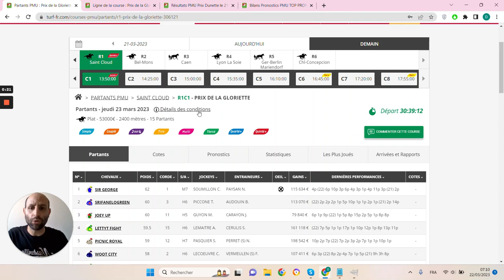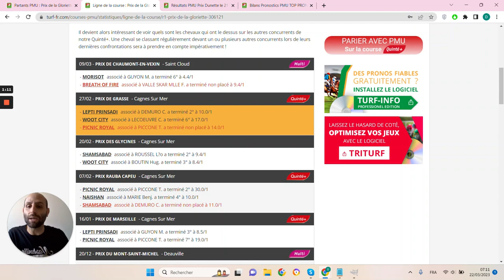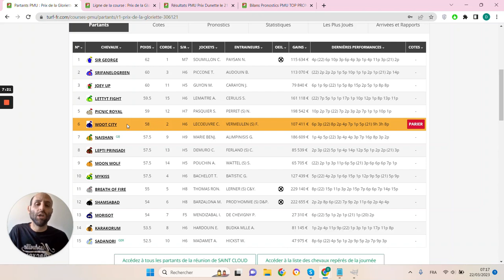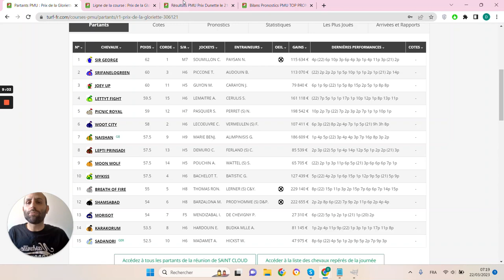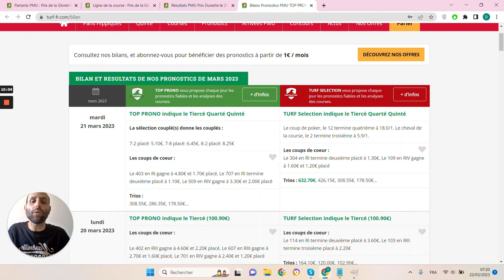PRONOSTICS PMU GRATUIT DE LA MINUTE QUINTE+ DU JOUR JEUDI 23 MARS 2023 #306121